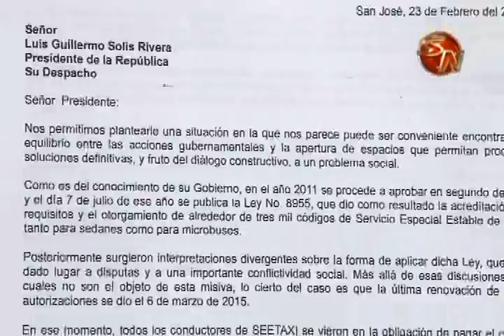SEETAXIS preparan huelga para este martes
La Sala Constitucional dio una prórroga a los choferes que brindan servicios de SEETAXIS y UBER para operar mientras se analiza los temas legales de la ley de transporte de personas, básicamente la Sala argumenta que las personas tienen derecho a elegir con quien viajar, así como el derecho de las personas de laborar, es por eso que incluso las multas que se realicen no se pueden cobrar pues la Ley está siendo analizada por la Sala Cuarta.